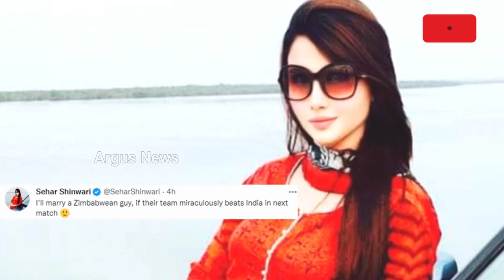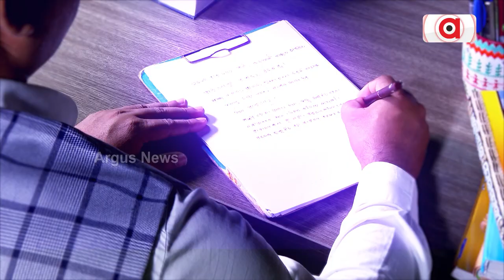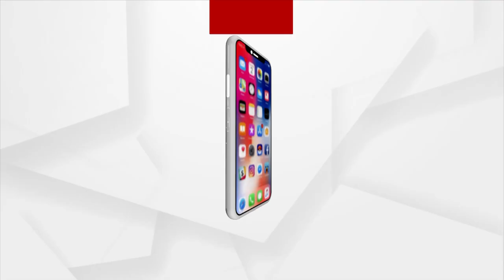High-Voltage Match Between India Vs. Zimbabwe Tomorrow